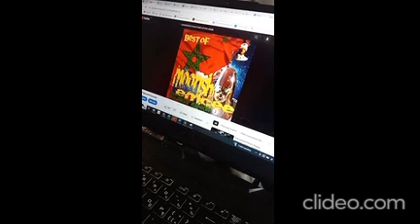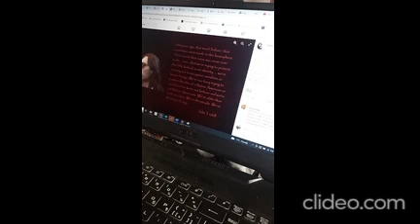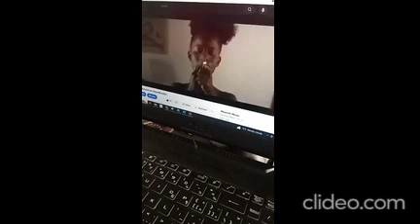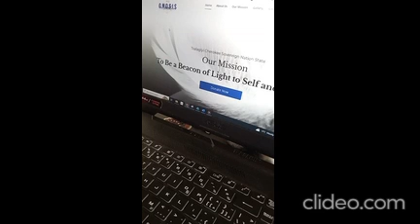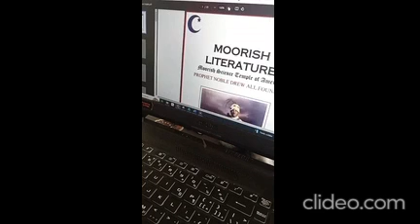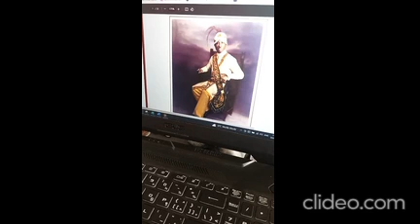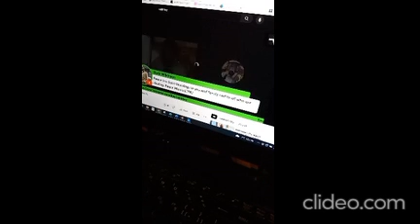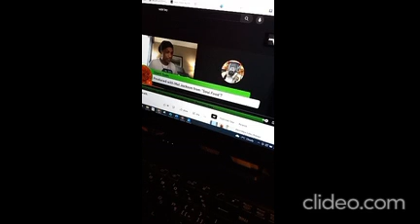Canaanland Moors Kudjo El Response to Indians and Moor